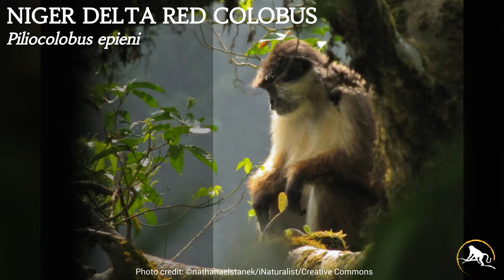Niger Delta Red Colobus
The Niger Delta red colobus (Piliocolobus epieni) is native to southern Nigeria. Historically, they occupied about 580 square miles (1,500 square km) of land between the Forcados-Nikrogha Creek and the Sagbama-Osiama-Agboi Creek in the Niger Delta. However, they have since experienced massive habitat and population loss, and exist only in small, isolated populations in fragmented pockets of habitat. Only about 500 individuals remain, and they are concentrated in a 77-square-mile (200 square km) area of land in the southeastern portion of their historic range. The Niger Delta region is highly unique—it is the largest river delta in Africa and supports the second largest swamp forest on the continent and the third largest contiguous mangrove forest in the world. Niger Delta red colobuses live in these marsh forests at relatively high elevations. They prefer primary, undisturbed forests, which are increasingly hard to come by in their range. Their habitat is a very carefully balanced combination of ecological features—for example, the forest grows in areas with a high water table but that do not experience deep flooding or tides. Hydrology changes from oil drilling—a massive industry in the region—have significantly altered the environment and degraded this important habitat. Read their story